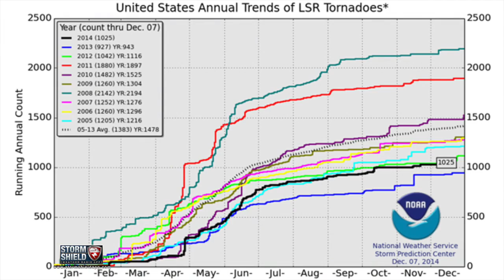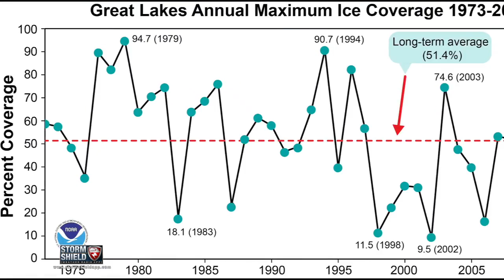Top 6 EPIC weather events in 2014 that made you happy you had Storm Shield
Weather in the United States made a lot of headlines in 2014.
I'm Storm Shield Meteorologist Jason Meyers, and here are the top 6!

Number 6 - Rain! Lots of it!
Heavy spring rains caused a landslide in Oso [Oh-so], Washington, killing more than 40 people.
Later that spring, more than 20 inches of rain fell in two days in Florida's panhandle, breaking records in Alabama and Pensacola, Florida.
Then over the summer, more than 13 1/2" of rain fell in 24 hours in New York, breaking a state record.

Number 5 - Tornadoes - or lack thereof.
In the last ten years, only 2013 had fewer tornadoes. More than 15 percent of the tornadoes this year spawned at the end of April in a major outbreak. At least 33 people died.
The next and final time tornadoes would make major headlines came in June when people witnessed two simultaneous side-by-side EF-4 tornadoes in Pilger, NE.

Number 4 - BuffaSNOW
A week before Thanksgiving, cold air overtook the eastern 2/3 of the U.S. and created perfect conditions for lots and lots and lots of lake effect snow in Buffalo, New York. A number of people died of heart attacks while trying to dig out of their homes.

Number 3 - Hurricanes - Pacific making up for the Atlantic
Only one Atlantic hurricane made US landfall this year. Category 2 hurricane Arthur came ashore in North Carolina on July 3 - relatively early in the season, but after that - nothing else hit.
In the Pacific, it was a different story.
Hurricane Iselle was the strongest storm to have a direct hit on the big island of Hawaii. And remnants of Hurricane Norbert and Tropical Storm Odile brought flooding to the Southwest US in mid September.

Number 2 - Drought out West
Hot, dry air persisted in Texas and California. In February, Texas reservoirs averaged sixty-four percent capacity, the lowest level for the date in 25 years. And California repeatedly broke heat records as drought conditions just kept spreading to the entire state - and getting worse. Things are especially bad in the Central Valley where more than 230 crops are grown!

Number 1 - POLAR VORTEX
It may have been hot out west, but for the eastern two-thirds of the country, it was quite the opposite all the way through March . Atlanta shut down because of snow at the end of January. Most of the Midwest had top ten coldest winters on record. So much so that in early March, 92 percent of the Great Lakes were frozen - the second most since scientists have been keeping track.

Did anything else stick out from the past year? What'd we miss?

Also a big thanks to Joey Krastel for his video of the Pilger twin tornadoes. Find more of his videos at his channel